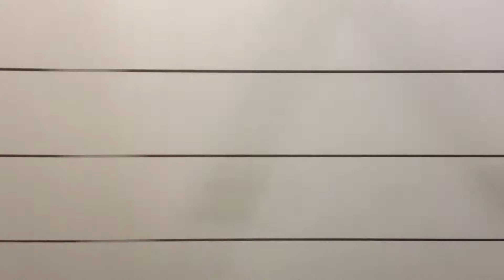787系特急「かもめ」始発列車、博多駅出発直後放送+長崎駅出発シーン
九州旅行動画はこれで最後になります